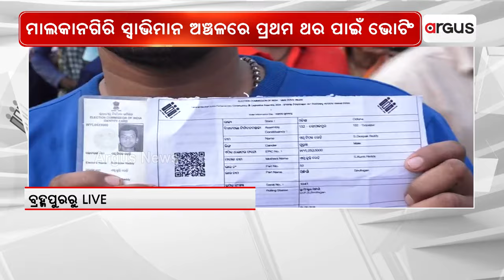ବ୍ରହ୍ମପୁରରେ ଆରମ୍ଭ ହୋଇଛି ନିର୍ବାଚନୀ ମତଦାନ । || Brahmapur election2024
ବ୍ରହ୍ମପୁରରେ ଆରମ୍ଭ ହୋଇଛି ନିର୍ବାଚନୀ ମତଦାନ ।